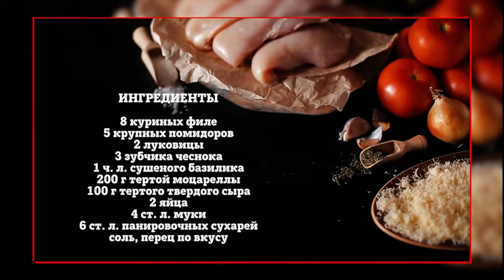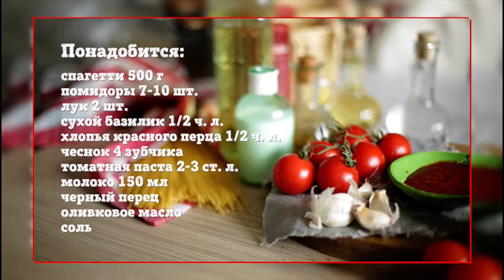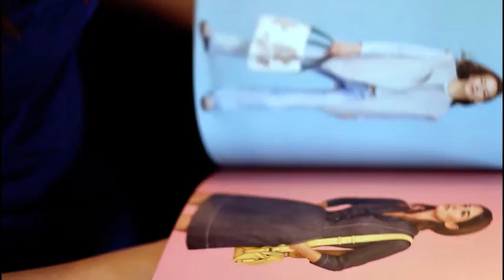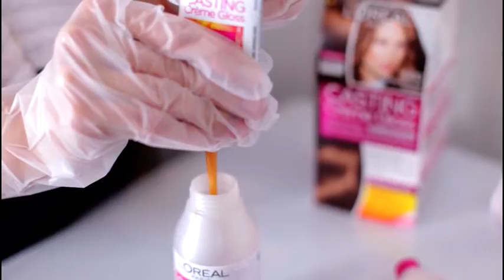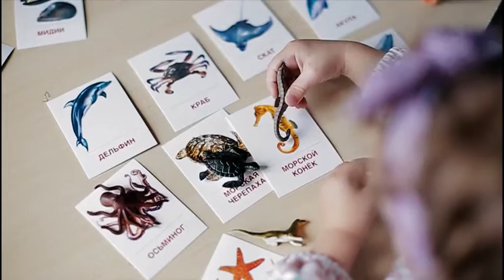(+12) "Моё утро" от 30.08.2019